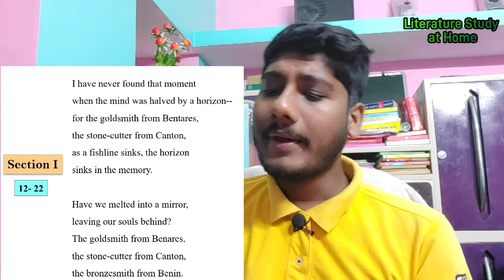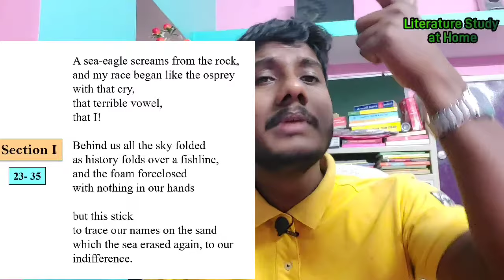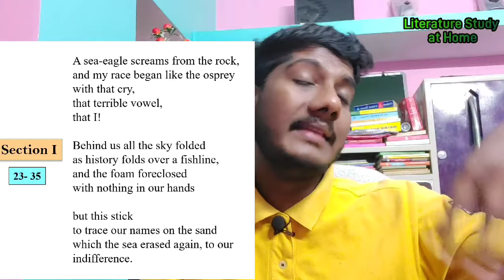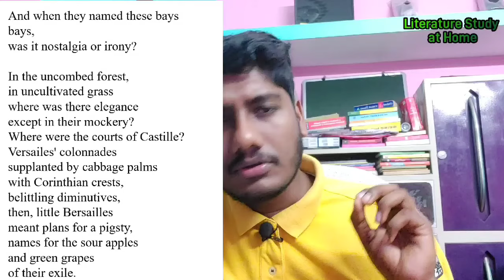NAMES BY DEREK WALCOTT || ANALYSIS IN BENGALI || বাংলায়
Suggested topics:
names by derek walcott
names by derek walcott summary
names by derek walcott summary in bengali
names by derek walcot line by line summary in bengali
names by derek walcott line by line explanation
names by derek walcott line by line explanation in bengali
names by derek walcott in bengali
names by derek walcott in hindi
names by derek walcott in english